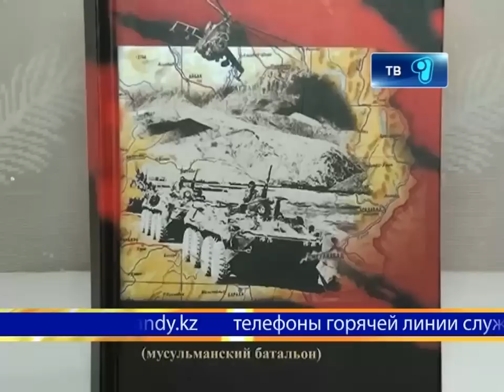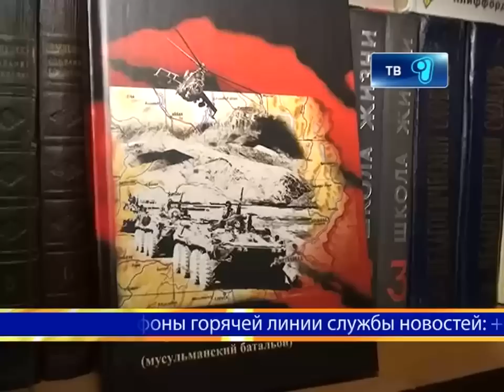Афганцам посвящается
14 февраля отмечается 24 годовщина вывода советских войск из Афганистана. Накануне  этой даты в Караганде состоялась презентация книги Амангельды Жантасова "Отряд Кара-майора". Это дань памяти воинам-афганцам, которые до конца выполнили свой интернациональный долг.